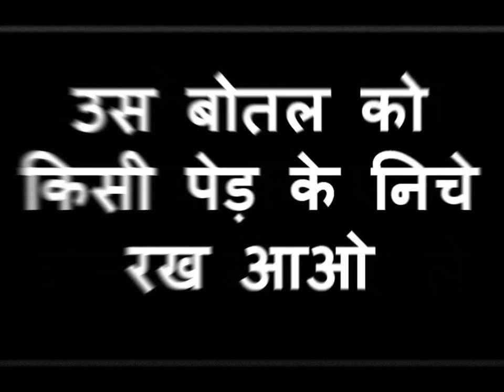फोटो के पीछे प्यार का फ़ोन लिखकर जला दो बिना मंत्र वशीकरण हो जायेगा